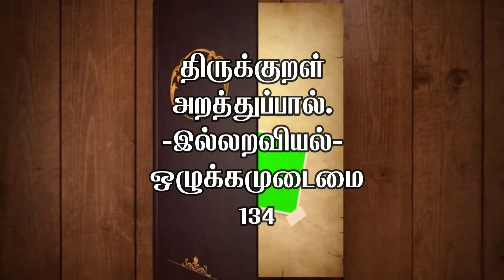திருக்குறள் -134, அறத்துப்பால், இல்லறவியல், ஒழுக்கமுடைமை-4, thirukkural english meaning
குறள் இயல்
அதிகாரம்:  ஒழுக்கமுடைமை,
குறள் : 134,

திருக்குறள் -134,
thirukkural verse -134,
thirukkuralenglish meaning,